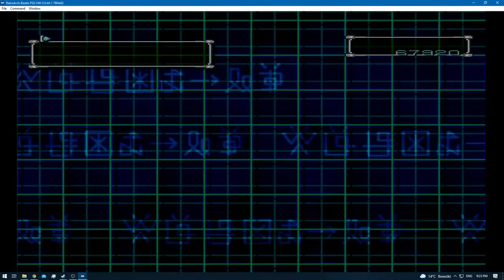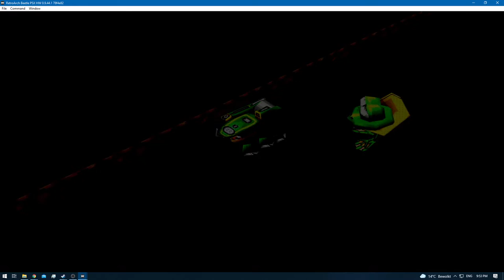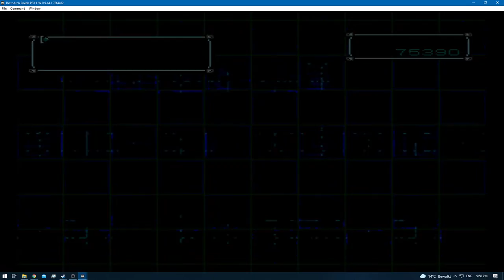Digimon World 2 [RA] - Episode 35.2 - Bloodknight: Disk Domain [NC]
* 0 - 10 [Rookie]
* 11 - 20 [Champion]
* 21 - 30 [Ultimate]
* 31+ [Mega]

None!

None!

None!

None!
[YouTube Chapters]

0:00 - [YouTube Time Stamp Feature]
0:02 - [Preparations]
0:04 - 0:50 [Gameplay: (Digital City)]
0:51 - 2:33 [Gameplay: (Device Dome)]
2:34 - 28:29 [Bloodknight: Disk Domain] [Training / Digimon Hunting]
28:30 - 30:31 [BRB]
30:32 - 40:13 [Bloodknight: Disk Domain] [Training / Digimon Hunting]
40:14 - 41:24 [Gameplay: (Digital City)]
41:25 - [End of the Episode]